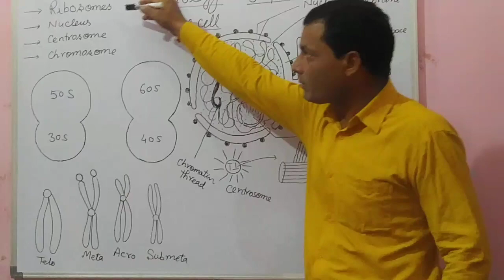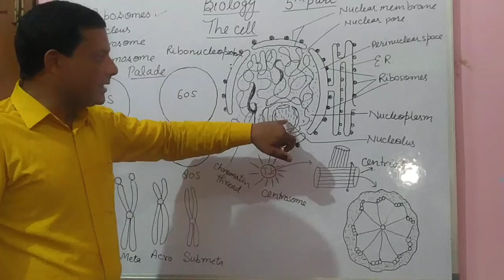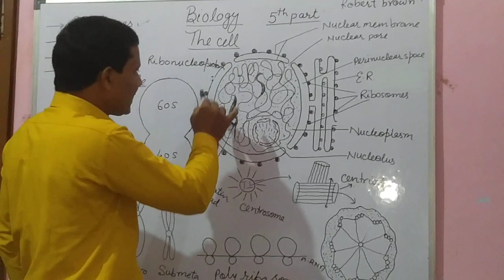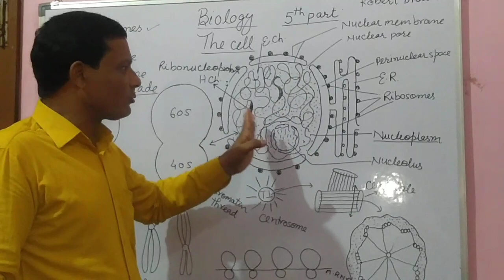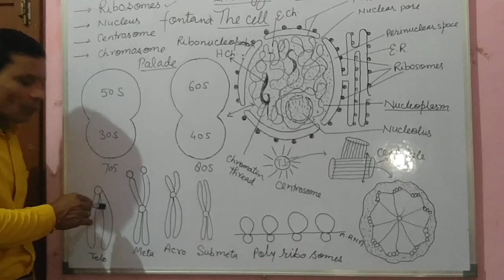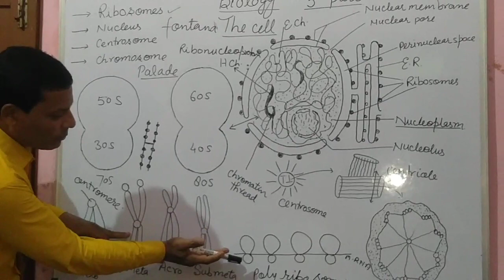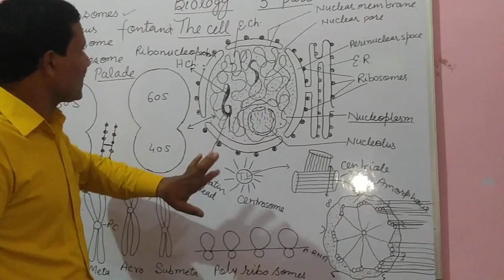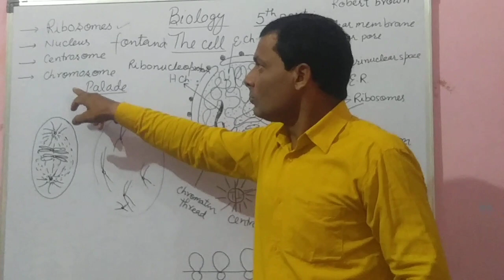The cell part 5